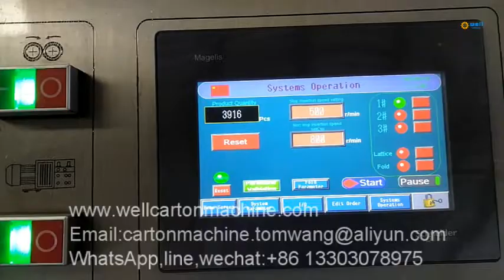Automatic partition assembly machinery factory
We specialize in small cardboard parti tion machinery,paper carton parti tion assembly inserter machine,cup carton automatic parti tion ass embly machine